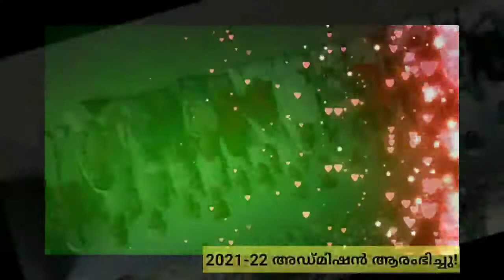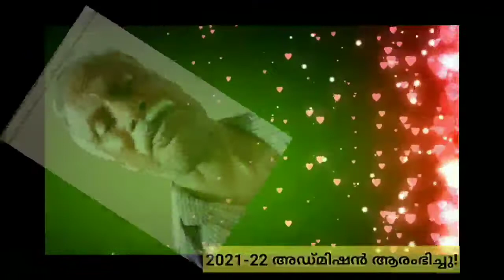GLPS PALLIKUNNU. STD .1. Online English fest 2020-21